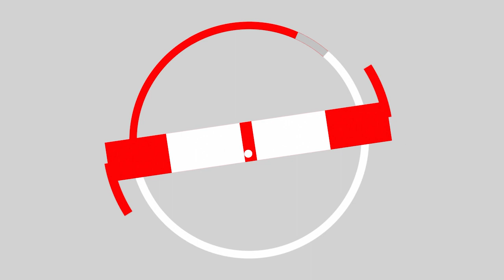Лукашенко четко определил, за кого будет Беларусь, если Украина начнет боевые действия в Донбассе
Александр Лукашенко в интервью известному российскому журналисту Владимиру Соловьеву объяснил, как поведёт себя белорусская армия в случае начала Украиной боевых действий в Донбассе.